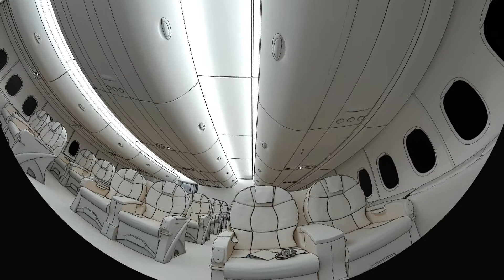Mirage3D: Airbus Interior breakdown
The making of Dinosaurs@Dusk: Airbus scene